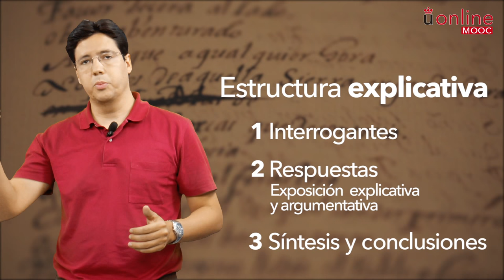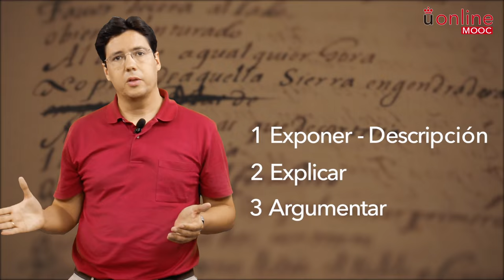M6x04: Cómo elaborar un texto académico en Humanidades y CCSS